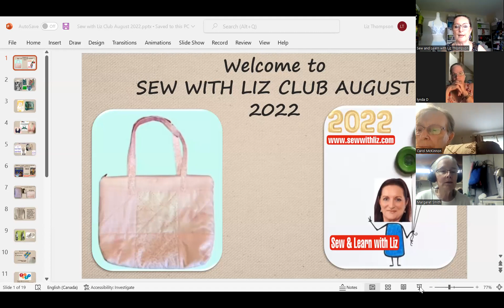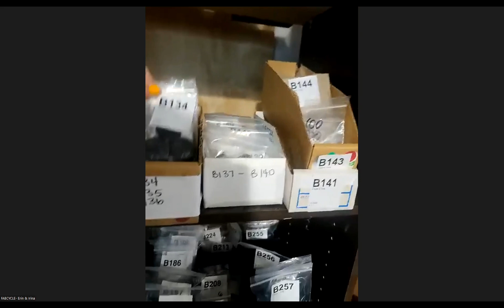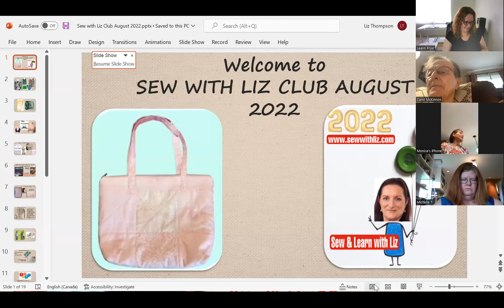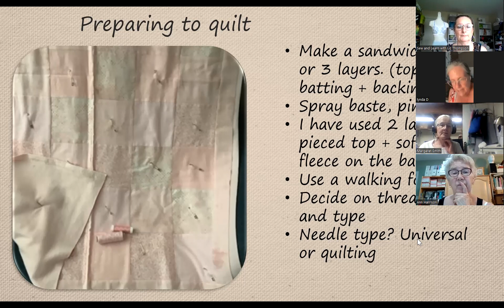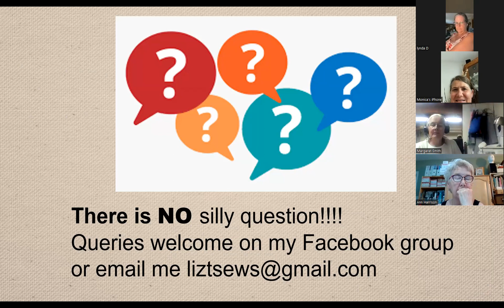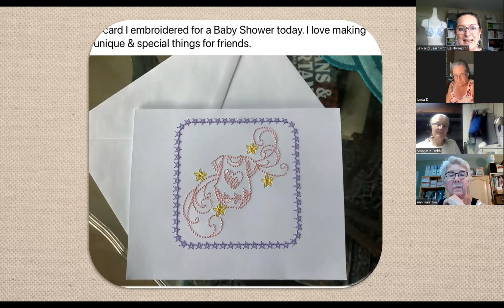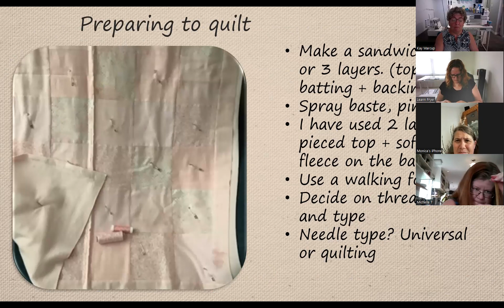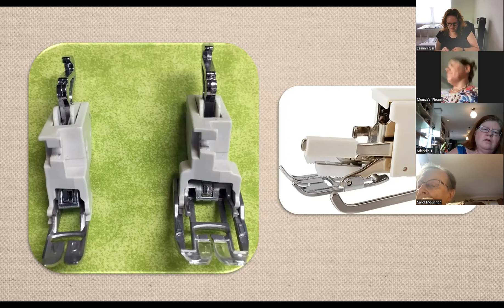Sew with Liz Club August 2022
Recording of the Sew with Liz Club August 2022
Irina and Erin from Fabcycle.shop joined us to talk about textile repurposing.
We had 2 sewing tips this month and we also discussed other things.